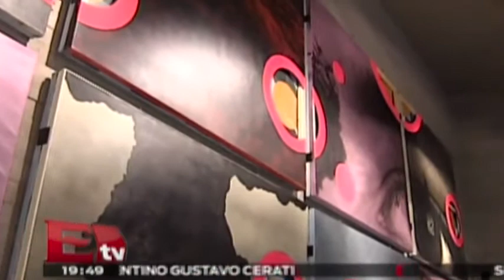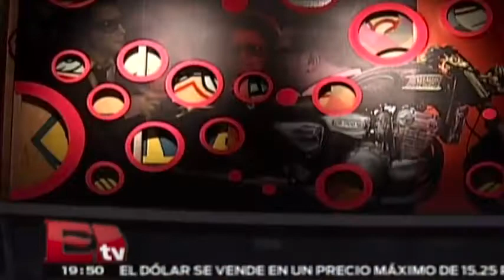El artista visual Héctor Falcón inaugura "Invasión" / RSVP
Héctor Falcón ha construido una prolífica carrera en el art contemporáneo.

12 de febrero del 2015

Programa: RSVP.
Conductor: Jessica y Regina.
Horario: Jueves @19:30-20:30.